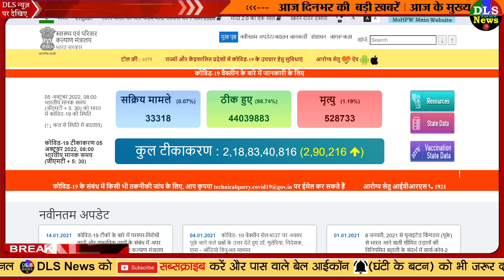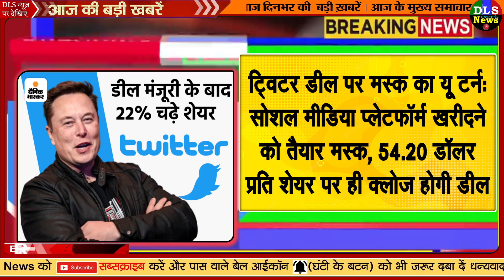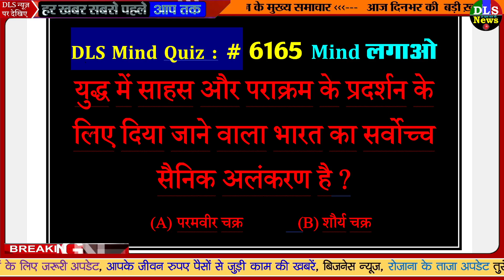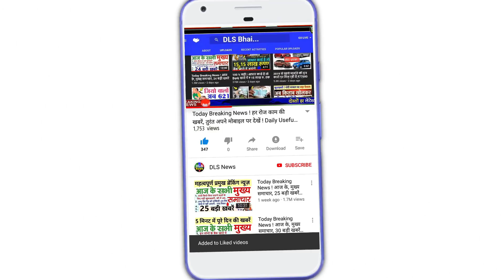Today Breaking News ! आज 06 अक्टूबर 2022 के मुख्य समाचार बड़ी खबरें, PM Modi, UP, Bihar, Delhi, SBI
Today Breaking News 06 OCTOBER 2022 DLS NEWS

06 October 2022 today breaking news dls news BREAKING news
Today Breaking News ! आज 06 अक्टूबर 2022 के मुख्य समाचार बड़ी खबरें, किसान आंदोलन दिल्ली modi news
06 October 2022 today breaking news dls news BREAKING news
Dussehra Special: देशभर में धूमधाम से हुआ रावण का दहन, कुछ यूं मना 'बुराई पर अच्छाई की जीत' का पर्व

Ramlila Photo: समाप्त हुई रावण की इहलीला, असत्य पर हुई सत्य की विजय; सियाराम जयकारे के साथ खत्म हुई रामलीला

Dussehra: दिल्ली-NCR में जला बुराई का रावण, कहीं बारिश से गिरा पुतला तो कहींं राम संग सेल्फी; देखें तस्वीरें

देशभर में रावण दहन: हरियाणा के यमुनानगर में जलता रावण लोगों पर गिरा, यूपी में बारिश से पुतले खराब
कुल्लू दशहरा में PM मोदी: प्रोटोकॉल तोड़ भगवान रघुनाथ के रथ तक पहुंचे PM; इंटरनेशनल दशहरा उत्सव में 47 मिनट रुके

10 दिन में दूसरी बार हिमाचल में मोदी: बिलासपुर में AIIMS का उद्घाटन, बोले- मैंने पहाड़ की रोटी खाई, मुझे इसका कर्ज चुकाना है
हरियाणा के यमुनानगर में जलता रावण लोगों पर गिरा, यूपी में बारिश से पुतले खराब | Dussehra Ravan Dahan 2022 Update; Narendra Modi Will Attend Kullu's Dussehra | Delhi News - Dainik Bhaskar

Zee-Sony विलय को CCI ने दी सशर्त मंजूरी, मीडिया व एंटरटेनमेंट मार्केट पर मर्जर का होगा क्या असर? समझें

ICICI Bank ग्राहकों के लिए अच्‍छी खबर! FD पर 0.25% तक बढ़ाईं ब्‍याज दरें, चेक करें फिक्‍स्‍ड डिपॉजिट्स पर नए रेट्स

Nonstop News ! आज 06 अक्टूबर 2022 के मुख्य समाचार, Pm Modi News, Today Breaking News, Headlines
DLS News aaj ki taza khabar 06 October ki news aaj ki badi khabre Live DLS news Today

06 अक्टूबर 2022 आज की खबरें |देश के मुख्य समाचार|आज की ताजा खबरें|2022|mausam vibhag aaj weather

Today Breaking News ! आज 06 अक्टूबर 2022 के मुख्य समाचार बड़ी खबरें, PM Modi, UP, SBI, Bihar, Delhi

आज की ताजा खबर : Aaj Ki Taza Khabar, 06 अक्टूबर 2022 की बड़ी खबरें और मुख्य समाचार

06 अक्टूबर, 2022, आज के मुख्य समाचार, Dls_News, PM Modi, Top060 india news Today_breaking_news | today ipl 2022 LIVE MATCH and highlights update

06 अक्टूबर 2022 से बदल जाएंगे ये 2022 बड़े नए नियम - Bank, PF, GST, Invest, Toll, New Rules from 06 October 2022

Aaj Ka Panchang 06 October 2022, Aaj ka chogdiya, aaj ka rashifal, aaj ka calendar, today current affairs, today history, today shubh muhurat  - AajTak Live news updates. Akshaya Tritiya 2022 AND its Upay

Live Breaking News 06 October 2022 आज के मुख्य समाचार बड़ी खबरें भारत PM Modi, SBI, Live, Weather, Bharat Bandh, Lockdown News Update, dls bhai ke samachar

आज 06 अक्टूबर 2022 आज की बडी़ खबरें | देश के मुख्य समाचार 06 अक्टूबर 2022 taza khabre PM

Today Breaking News 06 October 2022 आज की बड़ी खबरें भारत

06 अक्टूबर 2022 से बैंक खाते में मिलेंगे ये बड़े फायदे, PM Kisan List, New Rules from 06 October 2022

Aaj Ki Taja Khabar Live Update Hindi Samachar Breaking News 06 October new rules by Modi Govt.